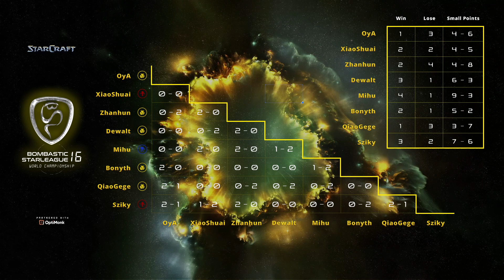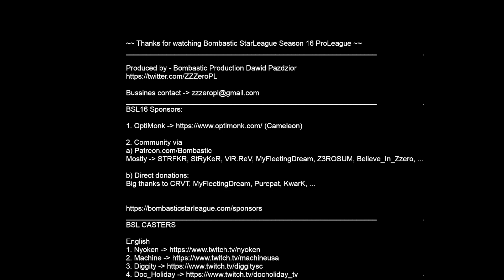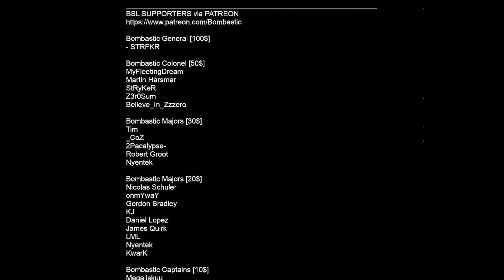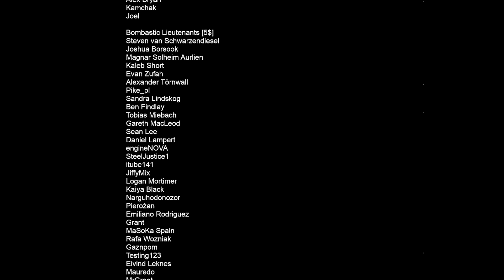BSL16 RO.8 - Zhanhun vs XiaoShuai | best-of-three StarCraft BroodWar Remastered Bombastic StarLeague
Hello guys,

Next matches from BSL16 Round of 8. Eight best players are fighting for advancement from RO8.
QiaoGeGe, OyA, Dewalt, Bonyth, Zhanhun, XiaoShuai, Sziky & Mihu - who will advance forward ?

Casted by Nyoken & Machine

Can ZZZero Keep Organizing BSL ? Help us if you want us to keep going:

- ✅ Coinbase wallet: 3C68TASwdfzrQhBvGrZEgdEFQJkM35EE8C

*About the Bombastic Starleague (BSL)*
Created by Polish Brood War player Dawid "ZZZero" Paździor in 2013, the Bombastic Starleague is an international StarCraft event for all competitors outside South Korea. Split into separate skill-based divisions, the BSL aims to promote player development on the foreign scene of StarCraft.